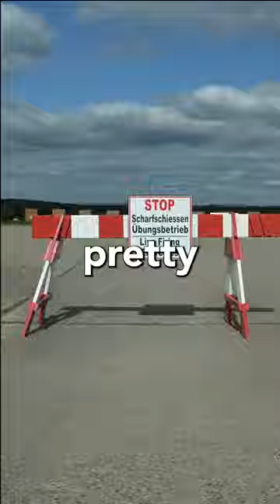Let's go to the shooting range!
When NATO's experts for Communication and Information Systems went on exercise Cobalt Cloud in August and September, not all the action was on computer screens.
To strengthen interoperability and their capability to defend base locations, the troops from 16 participating Allied nations went on the range together!